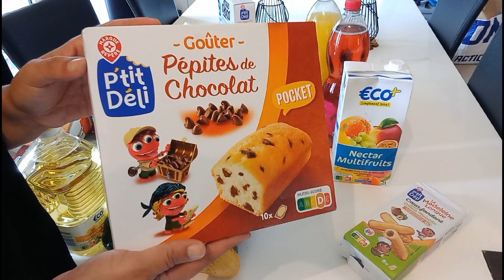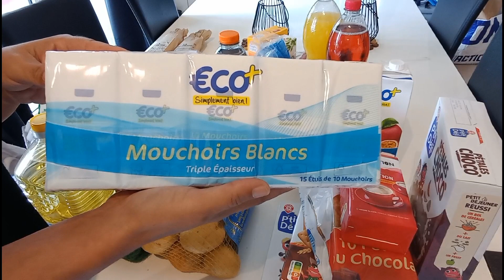Leclerc Retour de Courses - Eco+